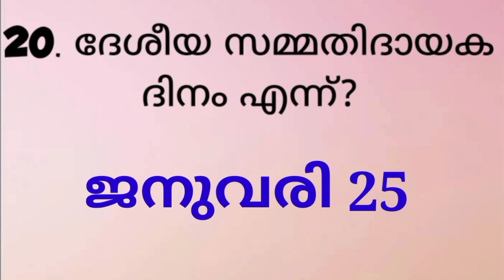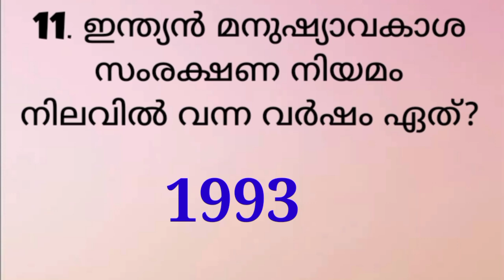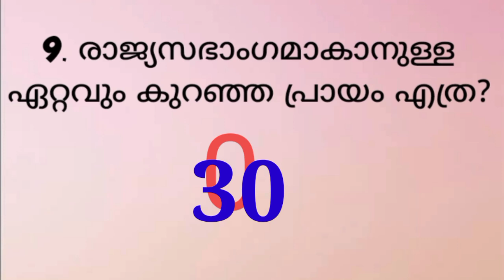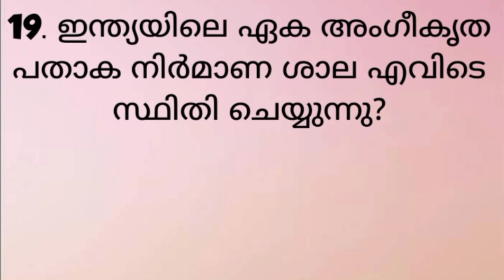LSS USS പൊതുവിജ്ഞാനം Mock Test 2021 | GK Model Questions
Question no. 3 answer 1950 January 26 ആണ്

Query Solved
lss gk questions
lss gk mock test
lss uss gk model questions